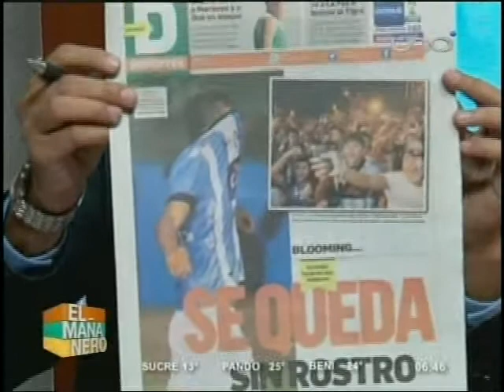contacto nacional 4 abril